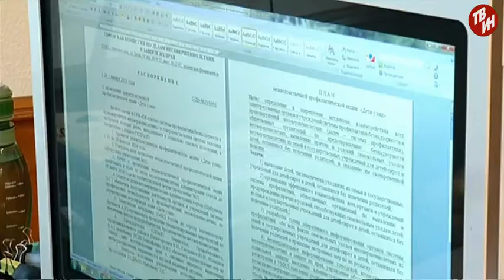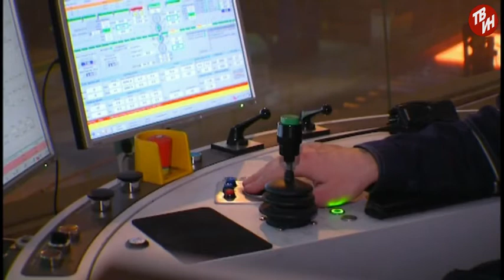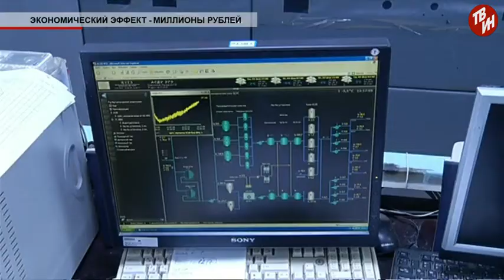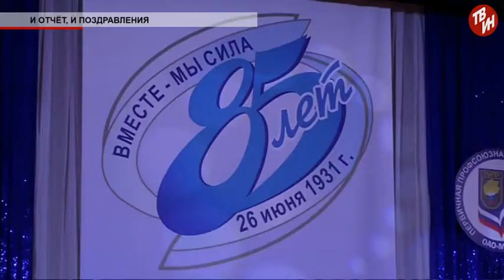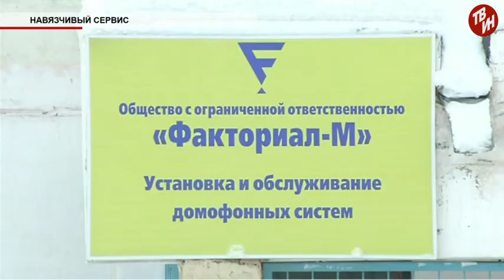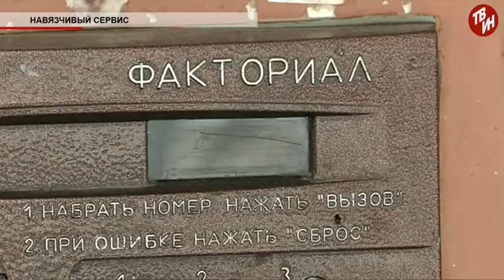Время местное Эфир: 02-02-2016